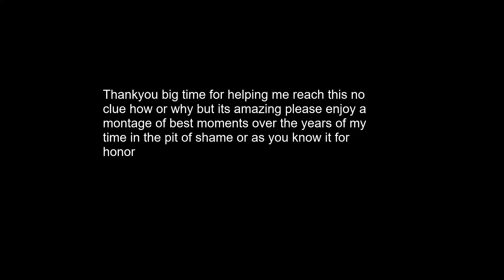For Honor 1k Sub Special